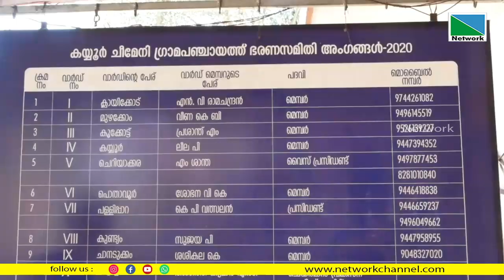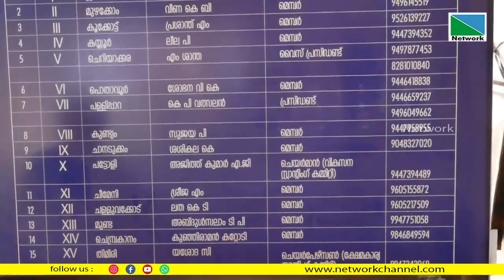ആരോഗ്യമേഖലയില്‍ മികച്ച പ്രവര്‍ത്തനങ്ങള്‍ നടത്തിയ തദ്ദേശ സ്വയംഭരണ സ്ഥാപനങ്ങള്‍ക്കുള്ള ആര്‍ദ്രകേരളം